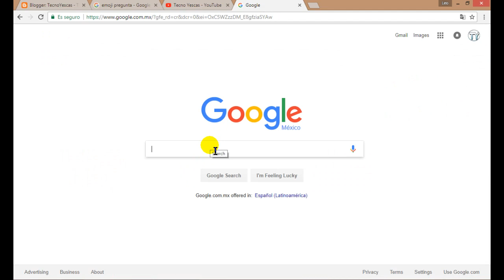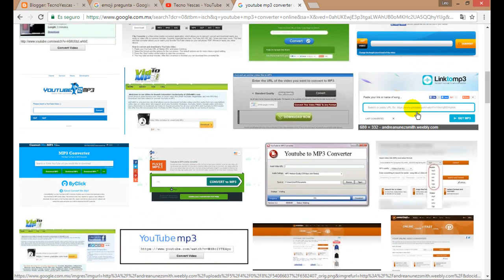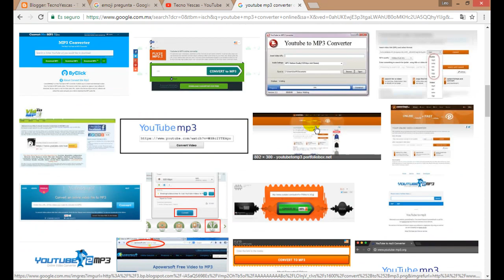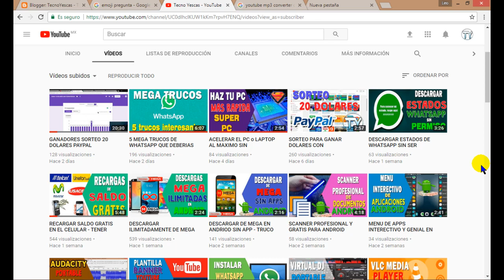YOUTUBE MP3 : WEB QUE CONVERTIA VIDEOS EN MP3 CERRO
Youtube mp3. Alguna vez escuchaste hablar de esta página? Bien pues ahora esta clausurada, pero sabes por qué cerro?
◘◘◘◘◘◘◘◘◘◘◘◘   RESEÑA DEL VIDEO      ◘◘◘◘◘◘◘◘◘◘◘

Se en algun momento llegaste a utilizar youtube mp3 en este video de menciono los motivos por el cual actualmente se encuentra clausurada.

◘◘◘◘◘◘◘◘◘◘◘◘◘ TE RECOMIENDO ◘◘◘◘◘◘◘◘◘◘◘◘◘

◘◘◘◘◘◘◘    CONTENIDO RELACIONADO      ◘◘◘◘◘◘◘

META SUSCRIPTORES

☛300 ✔ Gracias!
☛☛500 ✔ Gracias!
☛☛☛1000 ✔ Gracias!
☛☛☛☛5000 ✖ Faltas tú!
☛☛☛☛☛10000 ✖
☛☛☛☛☛☛50000 ✖
☛☛☛☛☛☛☛100000 ✖

Solo contigo es posible.

♜Comenta que tuviste errores tuviste para aprender todos juntos♜

Se acepta retroalimentación con respeto y sin insultos. De lo contrario me vere obligado a bloquearte.

Te deseo éxito en todo lo que hagas !